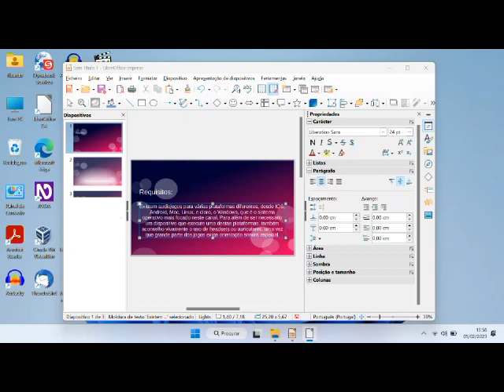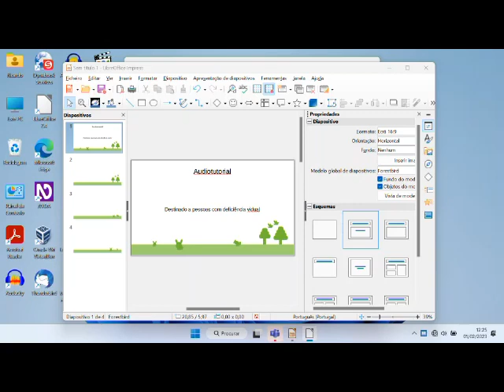Survive the Wild Audiotutorial Estrato'Stereo adenda238 Rastreando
Audiotutorial destinado às pessoas portadoras de deficiência visual. Esta é a ducentésima trigésima oitava adenda ao audiotutorial do jogo Survive the Wild, na qual colocamos em prática este novo conseito de rastrear coisas, relembrando que o sistema é similar quer para objetos, animais, pessoas, iten ou zonas importantes do mapa.